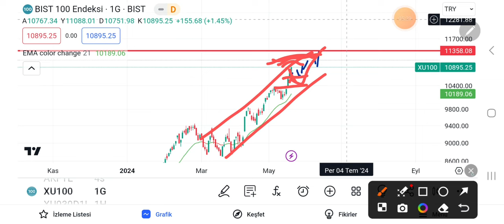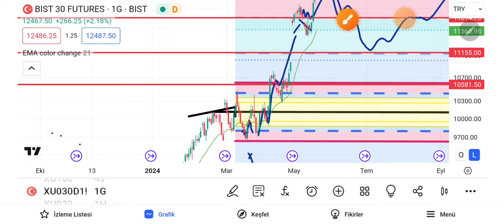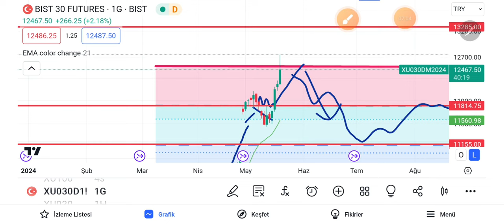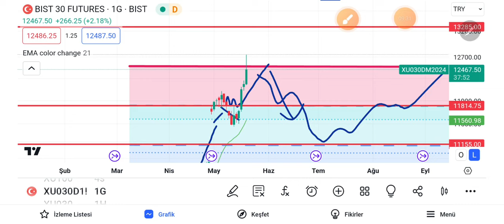Borsa çıkarken hisselerin çoğu neden düşüyor? (21.05.2024)